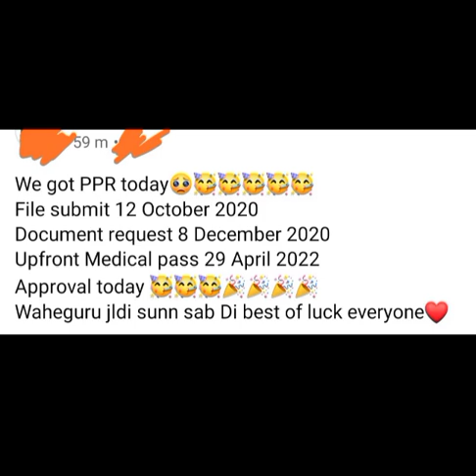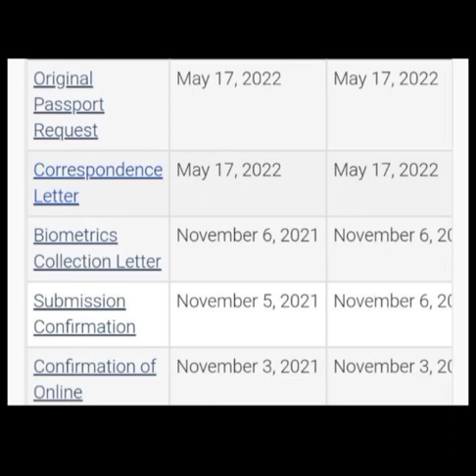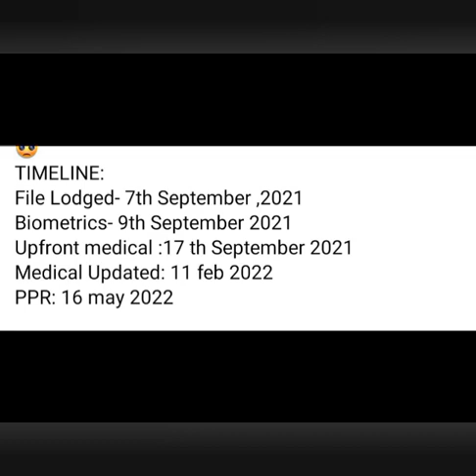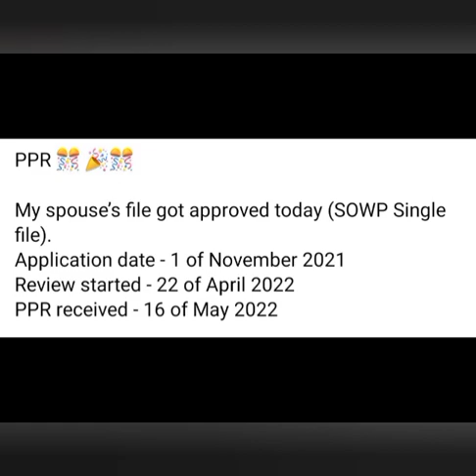spouse open work permit 18 may 2022 latest ppr || sowp ppr timeline 18 may || ppr timeline trend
canada updates
air Canada
air india

canada updates
air Canada
air india